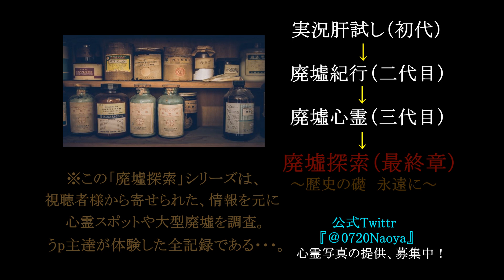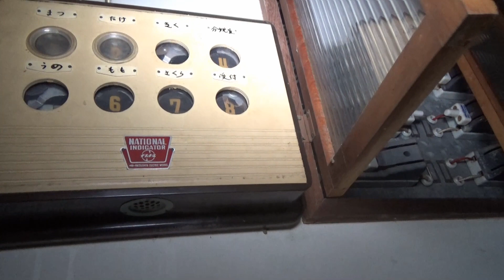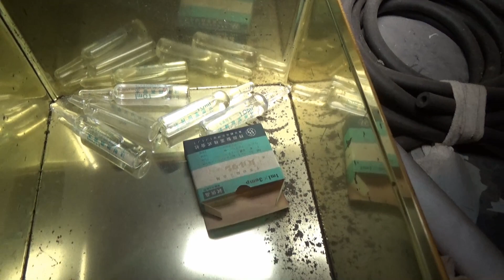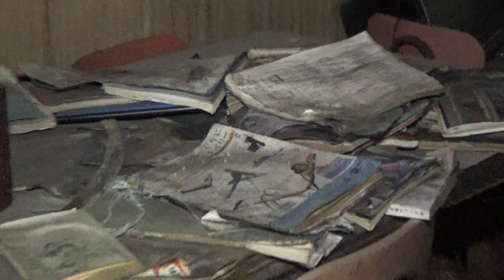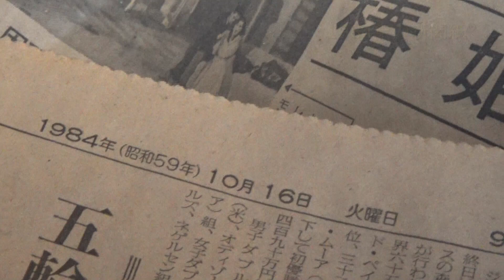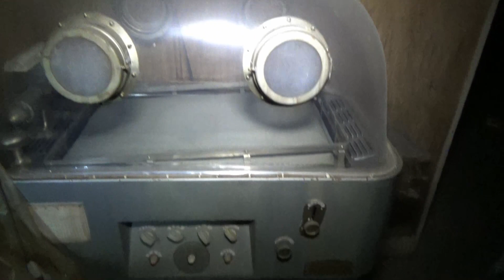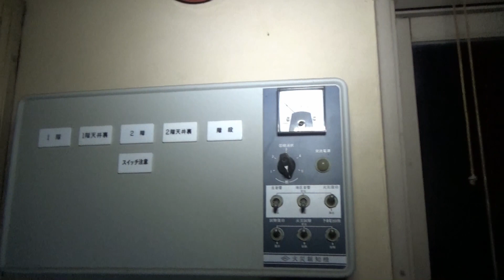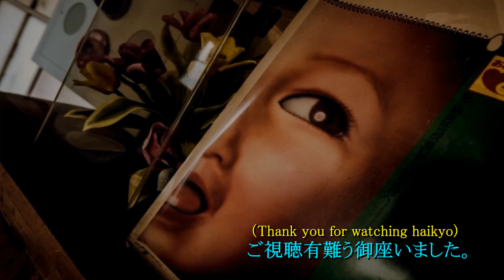【廃墟の産婦人科医】 廃墟探索 《心霊スポット》 の旅#68 『ドロイド医院』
？？？にある、とある『有名廃墟』
視聴者様からの情報を頼りに…、
「全国」にある廃墟などを探索！

次↓
今後、配信予定。

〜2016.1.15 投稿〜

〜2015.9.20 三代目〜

〜2015.5.9 二代目〜

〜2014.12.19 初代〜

〜おまけ動画〜